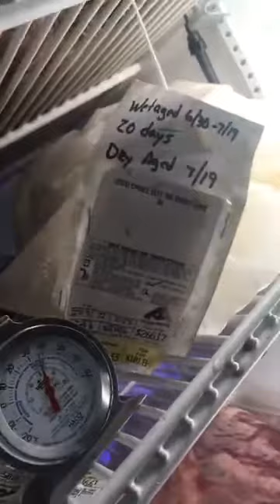Crazy Dave opens the 150 Day Dry Aged Ribeye - Live on Facebook.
Today's the day 150 day 100 day 50 day ribeyes stay tune as Crazy Dave cracks them open cuts inside and take a peek.

A Little Coffee Bean filmed this as viewers typed in comments questions or concerns. She read them out loud and I tried to answer them for the viewers.